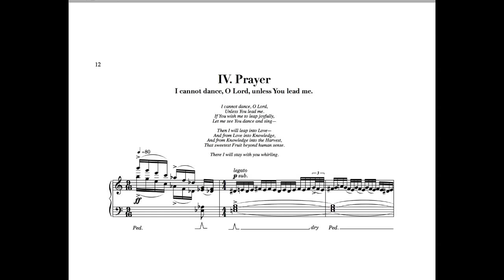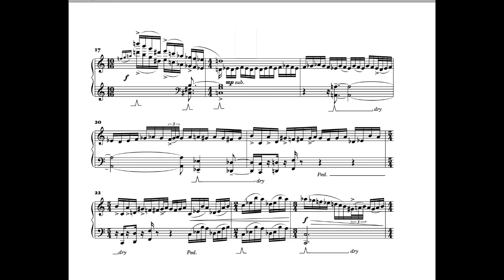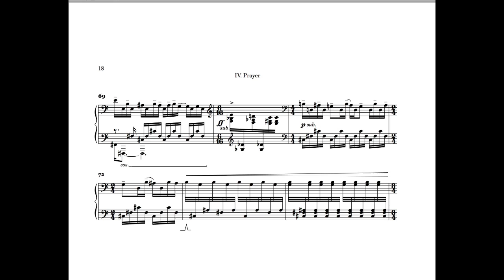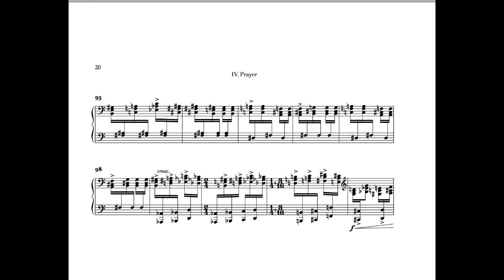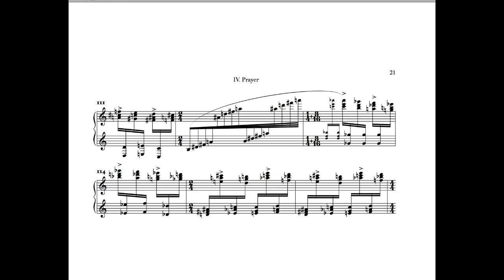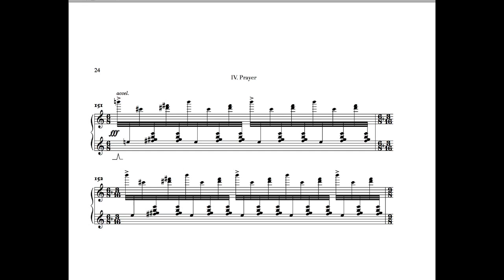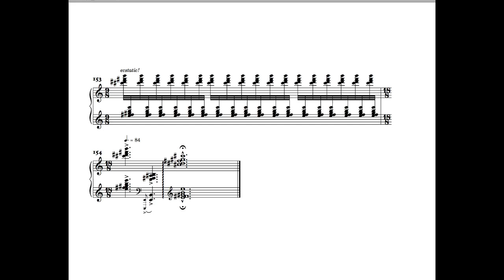Prayers and Meditations IV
Jerome Reed, piano

These four movements for solo piano are tone poems based upon mystic texts by the 13th c. Cistercian nun, Mechtild of Mageburg. This piece is dedicated to the memory of Mary Morris.